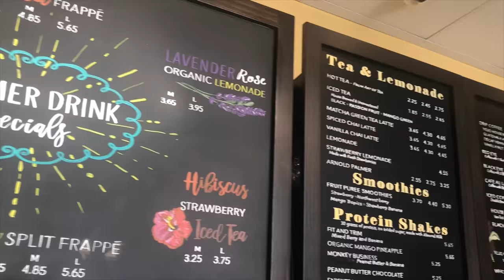Menifee Minute: Yojo Coffee and Froyo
I am in love with their coconut latte! This hidden gem is worth checking out! It is right behind the Sun City Library!